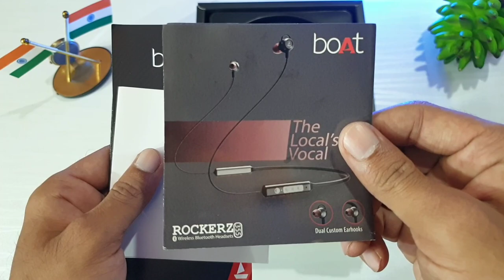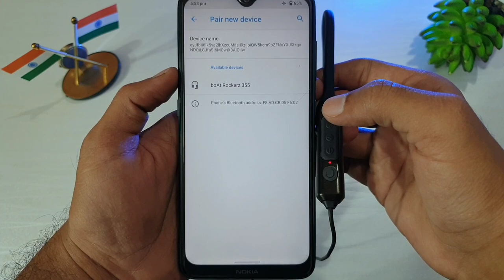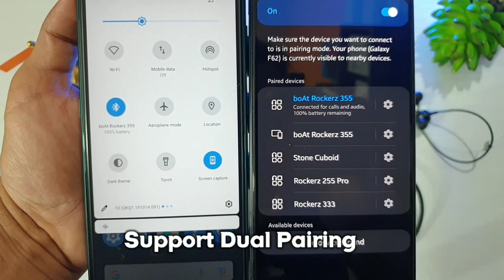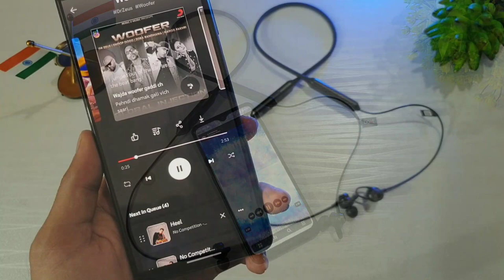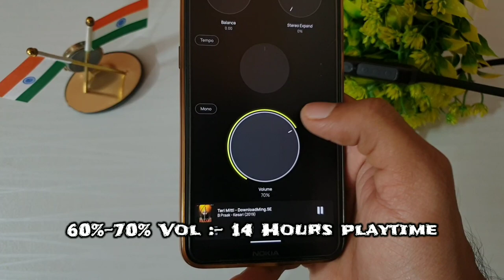boat Rockerz 355 || Unboxing & Detailed Review || Mic, Latency & Battery test || Neckband under 1500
1)* boAt Rockerz 355 BBD Edition (Black)

Follow (Tech Review 360) on :-